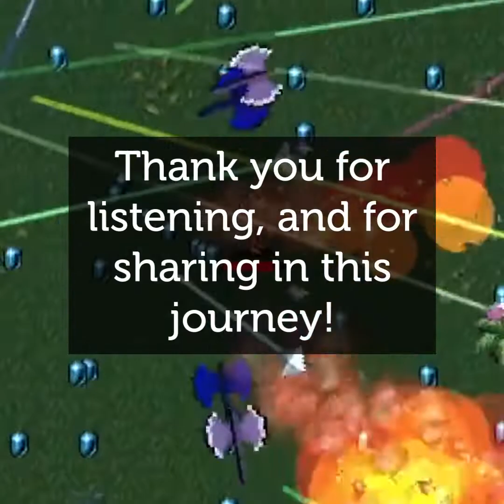Vampire Survivors - Song of Mana (Remix)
Having grown up almost exclusively as a console gamer, I believe this is the first game soundtrack that I've covered that's (as of now) exclusively a PC release. Considering how long I've been gaming and into music, both of those realizations were a bit surprising for me. But I do try and stay current with new games on all platforms, even if I never get the chance to play most of them - and I do enjoy seeking out the music from some of these games that I've come across.

I remember a lot of hype around Vampire Survivors earlier in the year, so I decided to check out a few videos of it - which looked like absolute madness! The game looked frantic and addictive in a fun way, and even though I couldn't understand all of the mechanics I was watching at the time, I could still see the game's appeal.

I was able to hear a few catchy songs in the gameplay videos so I decided to delve deeper and listen to some more of the soundtrack composed by Daniele Zandara. The music reminded me of some of the propulsive, energetic soundtracks of some of my favorite games from the early 32-bit days. Some Castlevania vibes here and there for sure, but more upbeat and catchy.

I immediately loved the "Song of Mana" track and decided to cover it. I enjoyed the combination of energy, a little creepiness, and some hints of European flavoring in some of the chord and instrument choices.

The original track worked great in the game, but I decided to slow the tempo down quite a bit to let all of the parts breathe a little more for my more chilled-out dance interpretation of the song. My remix has some hints of tropical house in it - probably because autumn just started over here and I'm personally not looking forward to the cold, dark winter, so maybe this was my way of trying to hold on to whatever small amount of summer I still can.

Whatever season you listen to this, please enjoy, and thank you for listening!

=== Credits ===
Produced By: MkVaff
Arranged By: MkVaff
Video Editing by: MkVaff
Original Song Title: Song of Mana
Original Song Source: Vampire Survivors